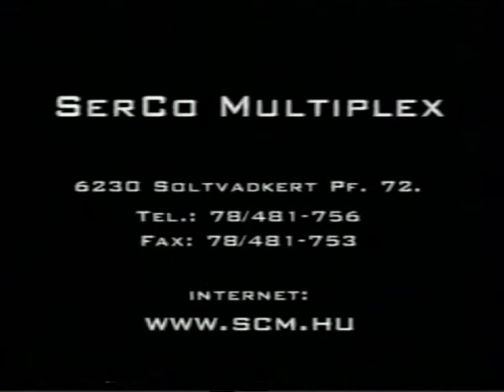Kecskeméti Repülőnap és Haditechnikai Bemutató 2000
Millenniumi Repülőnap 2000-ben Május 20-21.-én.